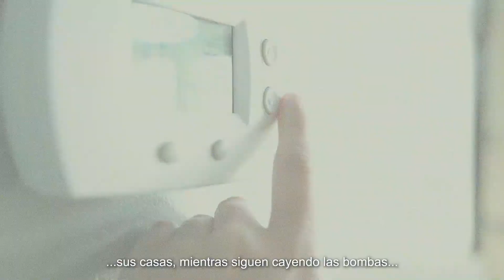[Español] Kubota España | Mensaje fin de año 2022